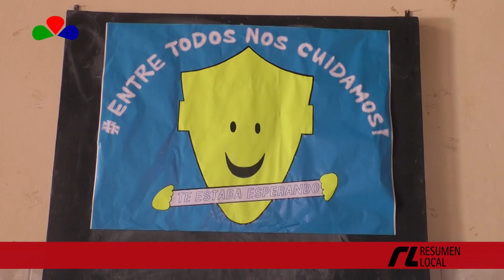COMIENZO DEL CICLO LECTIVO 2021 EN ESCUELA N°78 JUSTO JOSÉ DE URQUIZA DE CASEROS